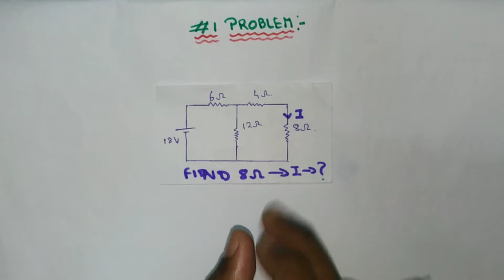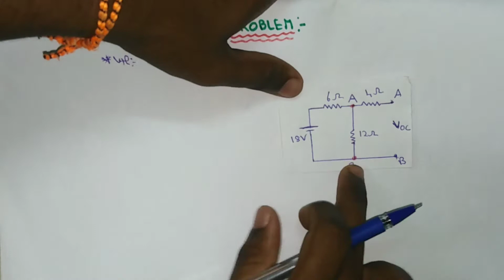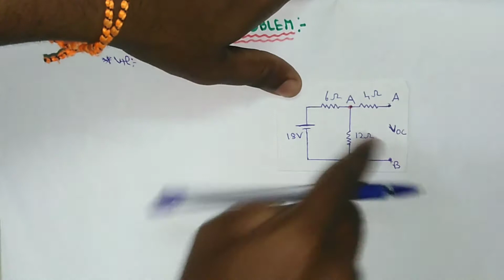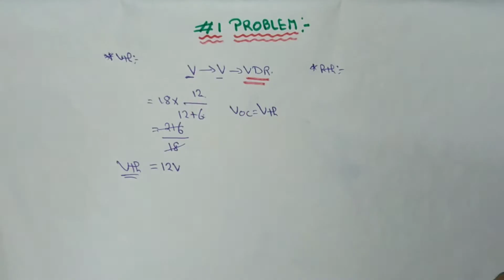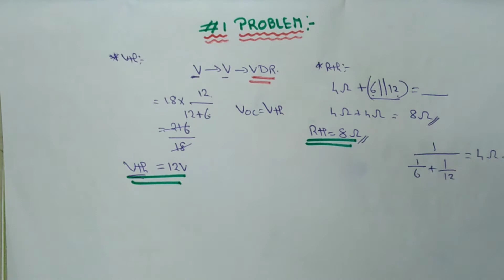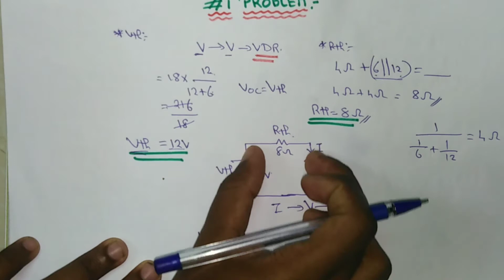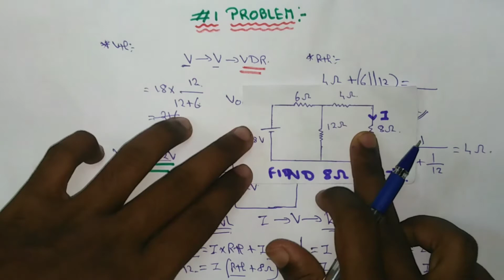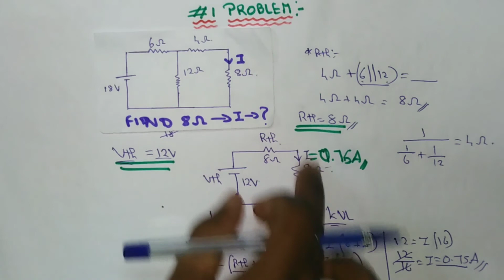#69 Problems Based on Thevenin's Theorem in தமிழ்.